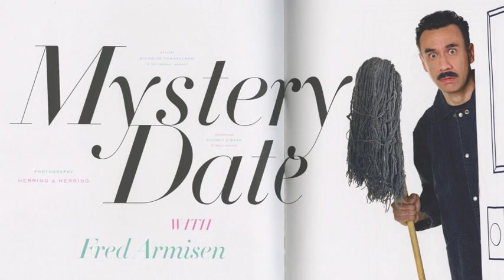Herring & Herring Magazine Trailer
Magazine trailer for the second issue of Herring & Herring titled "Framed"
This video was a school project. This video is for personal use.
All photography/media clips are not mine and belong to Herring & Herring magazine.
Song Clip: Black Cat by Coyote Kisses